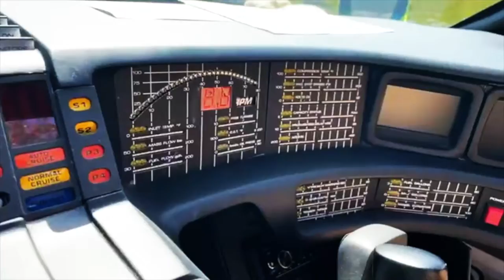KNIGHT RIDER KITT! - Fireball Tim BEST OF SHOW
fireballtimbestofshow fireballtimlawrence fireballtim carshow carshows customcar customcars classiccar classiccars kustoms cars carculture kustomkulture kustomcarz celebrites moviecar moviecars KNIGHT RIDER KITT Trans Am! - Fireball Tim BEST OF SHOW